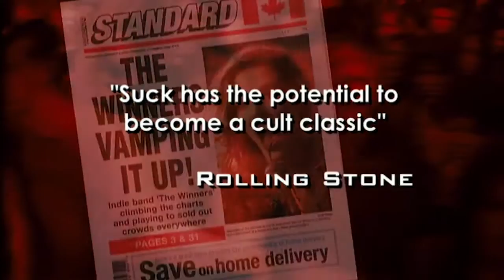Suck - Bis(s) zum Erfolg ≣ 2009 ≣ Trailer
Horrorkomödie | Musikfilm ≣ Kanada

≣ Regie ≣ Rob Stefaniuk
≣ Cast ≣ Rob Stefaniuk | Jessica Paré | Paul Anthony | Mike Lobel | Chris Ratz | Alice Cooper | Moby | Henry Rollins | Iggy Pop | Dimitri Coats | Dave Foley | Alex Lifeson | Malcolm McDowell